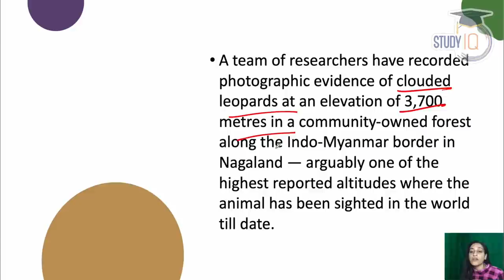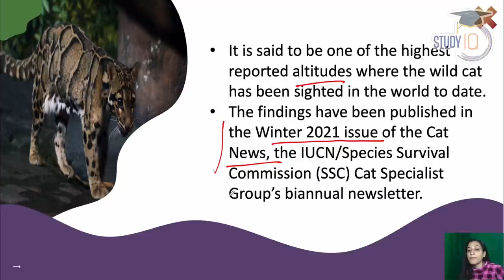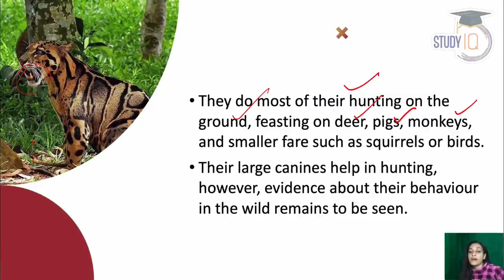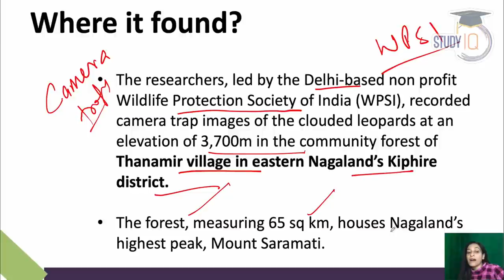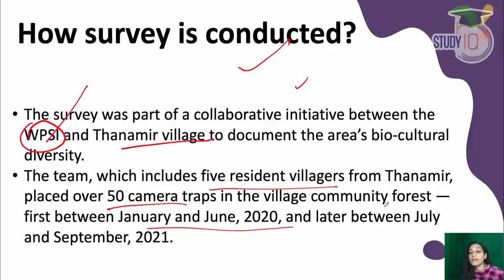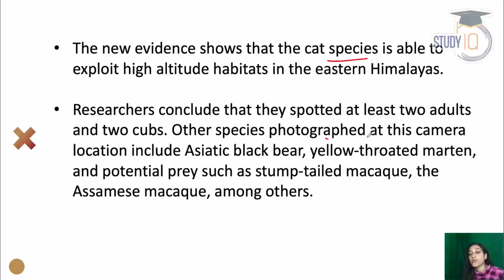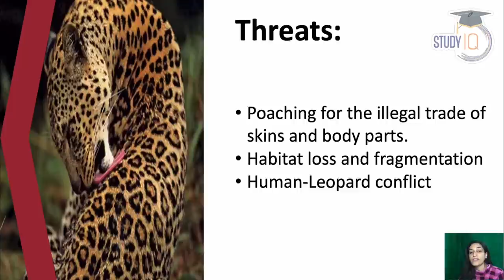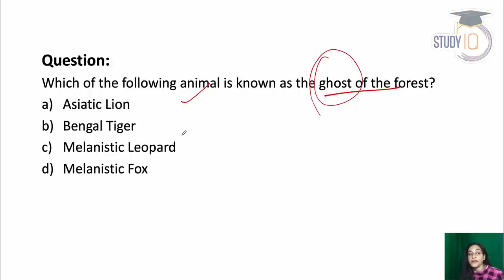Elusive clouded leopards spotted at 3,700 metres in Nagaland mountains | UPSC CSE Mains GS paper 3